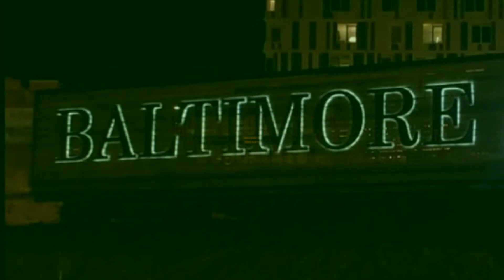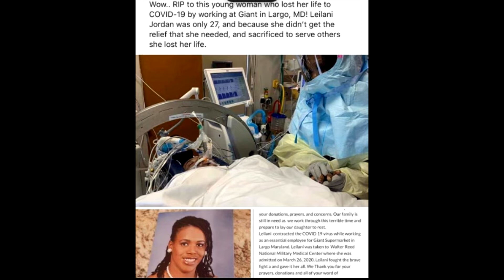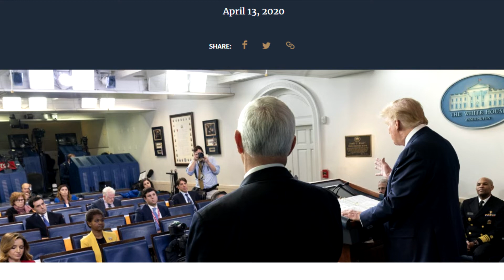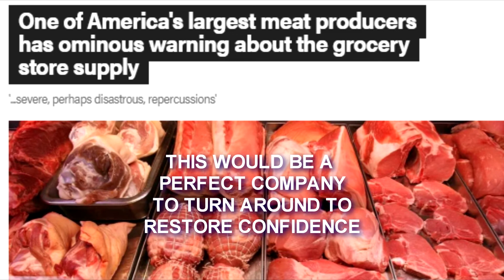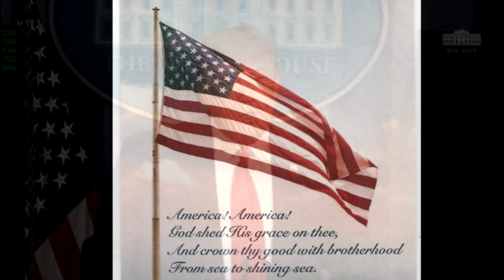EP. 17 MAKING IT BIG AND KEEPING IT REAL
MR. PRESIDENT IT IS TIME TO STOP PLAYING THE LAMESTREAM MEDIA GAMES AND GET DOWN TO WORK REBUILDING OUR COUNTRY. THE FICTION WRITERS WILL WRITE WHATEVER THEY ARE GOING TO WRITE ABOUT YOU! THEY DO NOT DESERVE YOUR TIME OR RESPECT!! IT IS TIME TO LET YOUR PRESS SECRETARY TO DO HER JOB SO EVERYONE ELSE CAN UTILIZE THEIR TIME MORE WISELY!!!